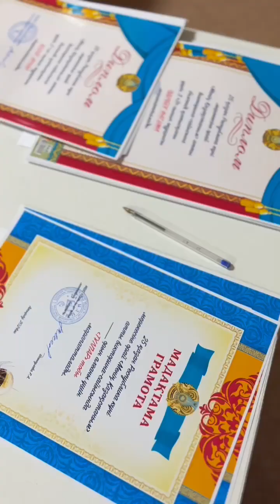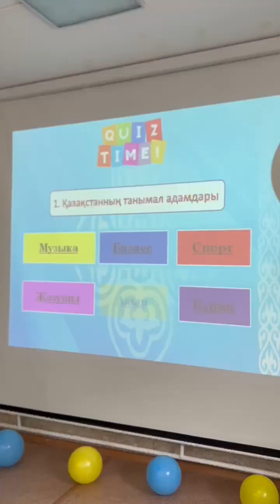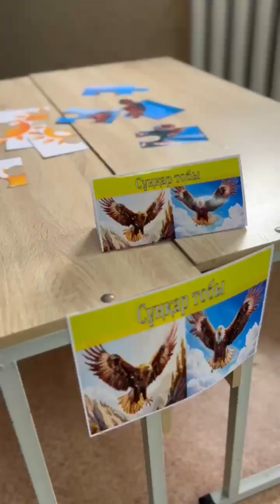25 қазан Республика күні мерекесіне орай“Менің Қазақстаным” атты викторина-сайысы